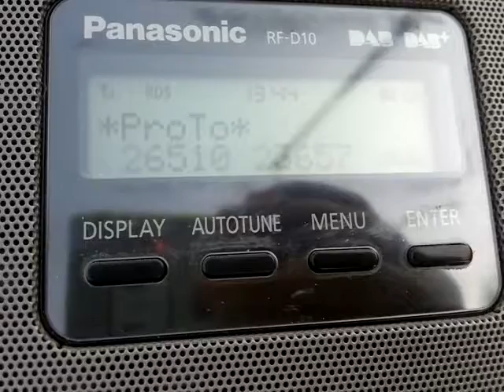Πρώτο Κανάλι 95.4 με rds στην Κ'ερκυρα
στους Δουκάδες κατωχωρι, δεν εβαλα την μουσικη γιατι καποιες φορες το youtube κοβει